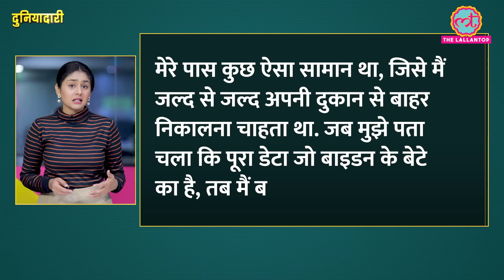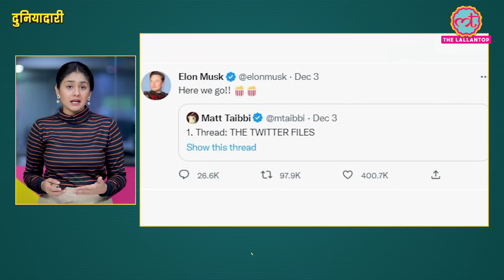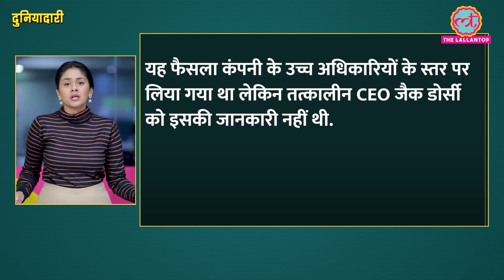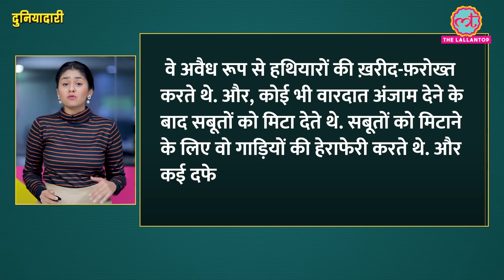US President Joe Biden पर छपी किस रिपोर्ट को Twitter ने गायब कर दिया था? Elon Musk | Duniyadari E723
भूल सुधार: न्यू यॉर्क पोस्ट ने हंटर बाइडन से जुड़े लैपटॉप विवाद पर पहली रिपोर्ट अक्टूबर 2020 में पब्लिश की थी. शुरुआत में इसे अप्रैल 2020 बता दिया गया है. इस भूल के लिए हम क्षमाप्रार्थी हैं. इस तरफ ध्यान आकृष्ट कराने के लिए आप दर्शकों का शुक्रिया.

In this episode, Divyanshi talks about the Twitter Files revealed by Elon Musk about Hunter Biden, son of US president Joe Biden.

Twitter owner Elon Musk spoke out on Saturday evening about the so-called “Twitter Files,” a long tweet thread posted by journalist Matt Taibbi, who had been provided with details about behind-the-scenes discussions on Twitter’s content moderation decision-making, including the call to suppress 2020 New York Post story about Hunter Biden and his laptop.

During a two-hour-long Twitter Spaces session, Musk said a second “Twitter Files” drop will again involve Taibbi, along with journalist Bari Weiss, but did not give an exact date for when that would be released. His first drop, advertised by Musk as a bombshell and ‘awesome,’ was instead seen mainly as lacklustre.

The session, which Musk said he had joined from his private jet, was rife with technical difficulties.

After watching the episode, You will get to know the following;
- What is the whole story of Twitter Files?
- Why was New York Post Story suppressed on Twitter?
- And, How do Twitter Files affect US Politics?

Watch the latest episode of Duniyadari to know a